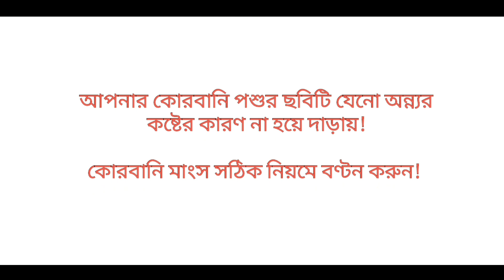কোরবানির সতর্কতা || একটি সতর্কমূলক ভিডিও|| Short Film || Shuvo Chowdhury|| Doyel Team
~ আসসালামু আলাইকুম.! করোনার এই মহামারীতে আজ  থমকে গেছে সারাবিশ্ব.! প্রাণ গেলো লাখো মানুষ এর, আর এই মহামারির মধ্য দিয়েই উপস্থিত হলো পবিত্র ঈদুল আযহা। আর এই কুরবানি কে কেন্দ্র করে আমাদের মাঝে করোনা ভাইরাস যাতে ছড়াতে না পারে সেই দিকে সচেতন হওয়ার দায়িত্য টা আপনার, আমার, আমাদের সকলের আমরা যদি একটু সচেতন থাকি তাহলে হয়তো এই মহামারী থেকে আমরা খুব শীঘ্রই মুক্তি পাব। আসুন আমরা জেনে নেই কোরবানিতে আমাদের করণীয় গুলো কি?

* নির্দিষ্ট একটি স্থানে পশু জবাই করা!
* কোরবানির পশুর বর্জ্য গুলো নির্দিষ্ট স্থানে ফেলা!
* পশু জবাইয়ের পর রক্ত গুলো ভালোভাবে ধুয়ে ফেলা,
* এবং উক্ত স্থানে ব্লিচিং পাউডার ছিটানো!
* দূরত্ব বজায় রেখে আমরা কাজ করব !

~ আসুন না,  আমরা হাতে হাত রেখে শপথ করি, এবং নিজে সচেতন হই, এবং অন্যকে সচেতন করি!
তাহলে আবারও খুব শীঘ্রই একটি সুন্দর পৃথিবীর জন্ম নেবে, ইনশাআল্লাহ!

~ আমরা কোরবানি করবো আল্লাহর খুশির জন্য, আর কোরবানির মাংস সঠিক নিয়মে সমান ভাগে ভাগ করে বণ্টন করলে আল্লাহ খুসি হন, এবং আপনার নিয়ত যদি ঠিক থাকে তবেই আপনার কোরবান আল্লাহর নিকট কবুল হওয়ার সম্ভাবনা রয়েছে। যেহেতু সারাবিশ্বে মহামারি চলছে সেহেতু আপনাকে কোরবানির শুরু থেকে শেষ পর্জন্ত সাস্থবিধী মেনে কাজ করতে হবে!

মহারির মধ্যে এই ঈদ হয়তো সবার জন্য খুসির কারন হবে না, তাই আপনারা যারা কোরবানি দিচ্ছেন দয়া করে আপনার আশ-পাশের মধ্যবিত্ত পরিবার গুলোর দিকে একটু নজর দিবেন!

★Direction - Shuvo Chowdhury

*** Anti-PIRACY WARNING ***
This Content Copyright -Doyel Film Entertainment channel. Any Unauthorized, reproduction or -re Upload of strictly prohibited of this material. Legal Action will be taken Against those who violate the Copyright of the following material presented.

THANKS
Shuvo Chowdhury
Director & Founder :: Doyel Film.